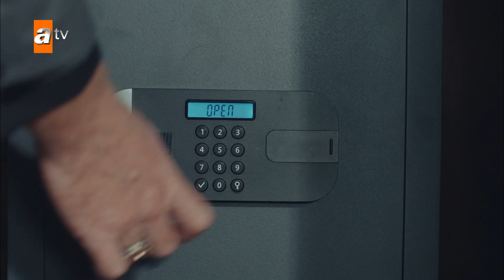Polisler partiyi bastı! - Akıncı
Oyuncuları:
Şükrü Özyıldız
Büşra Develi
Yıldıray Şahinler
Tolga Tekin
Cansu Fırıncı
Erkan Bektaş
Sermet Yeşil
Didem İnselel
Yılmaz Bayraktar
Müge Boz
Serhan Onat
Ayça Erturan
Berrin Arısoy